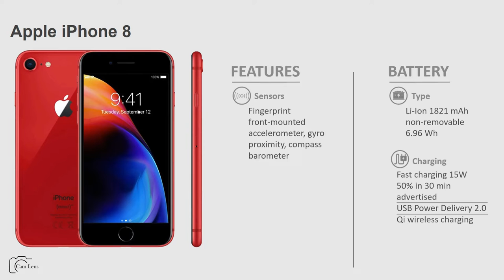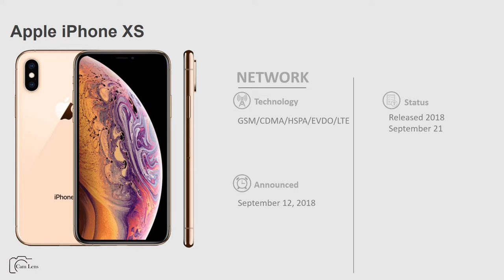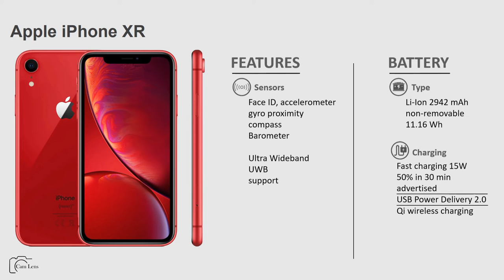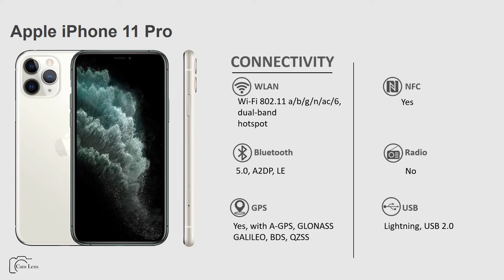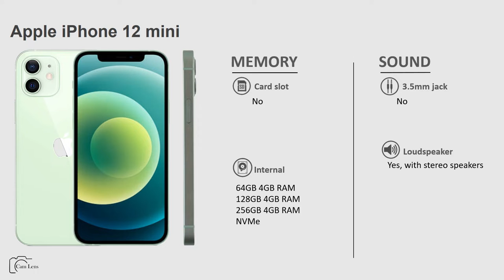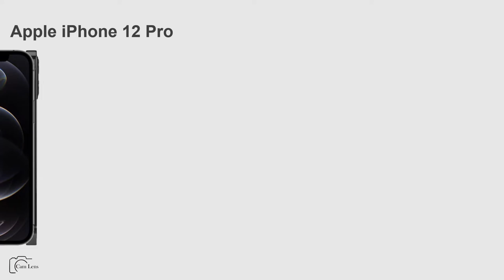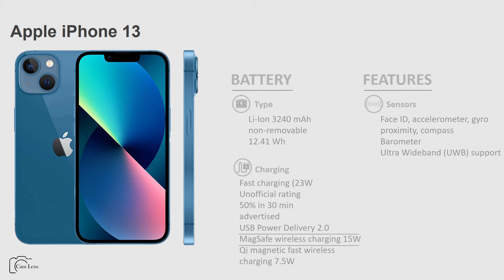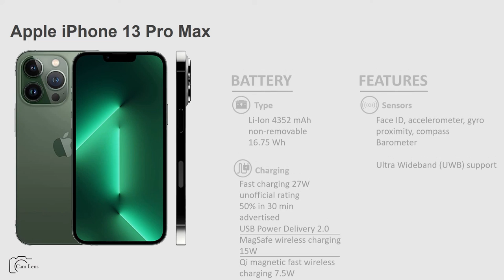IPhone Evolution (PART 2)